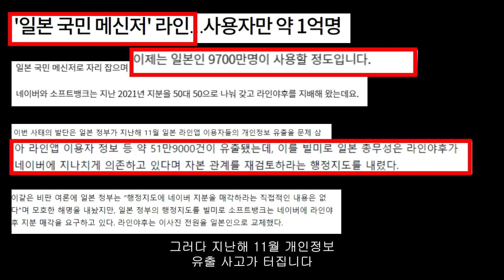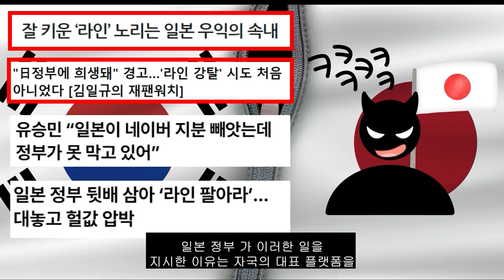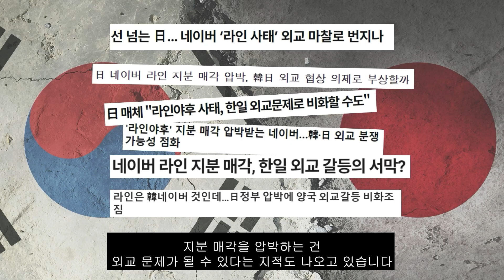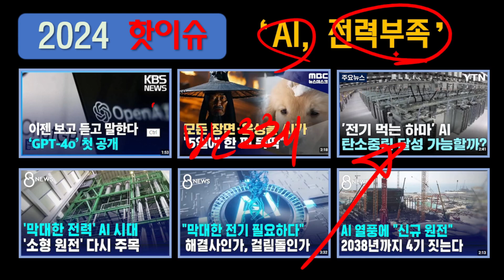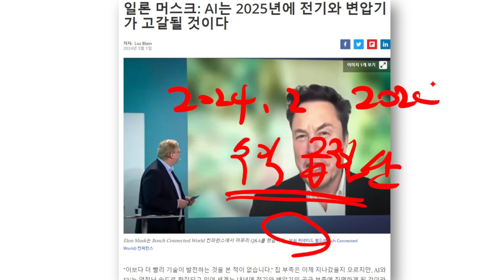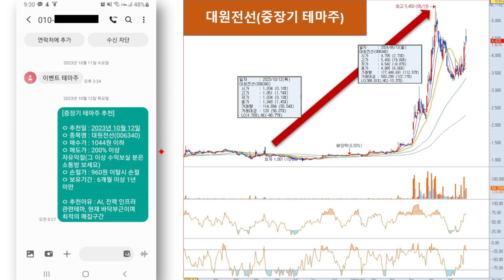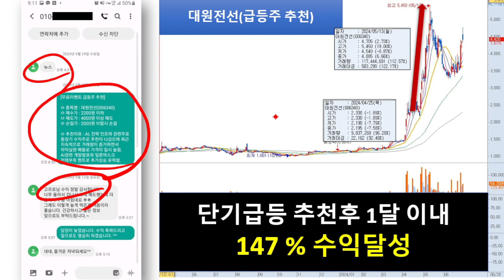[자막뉴스]물에 빠진 일본 구해줬더니 네이버라인 내놓으라는 일본